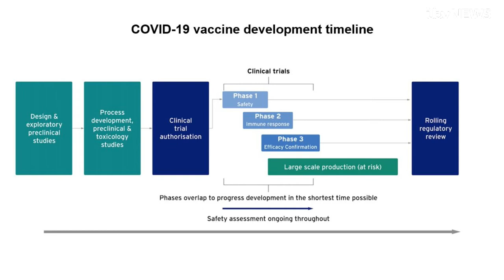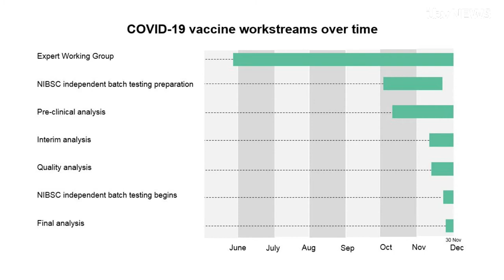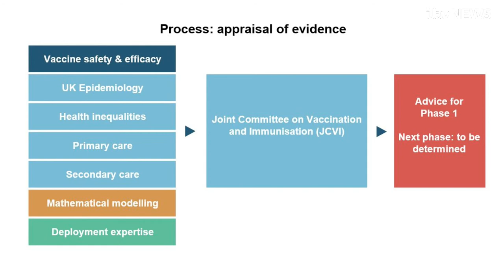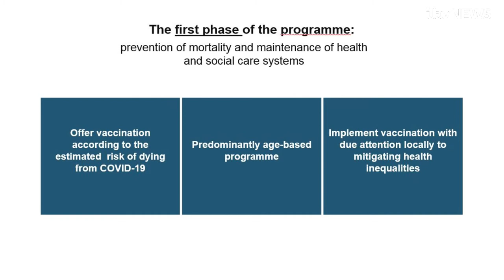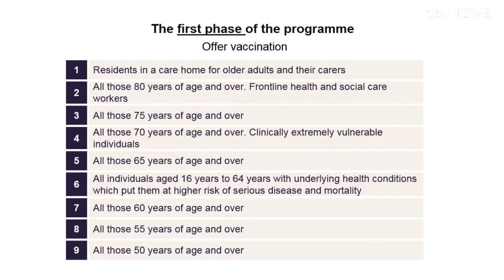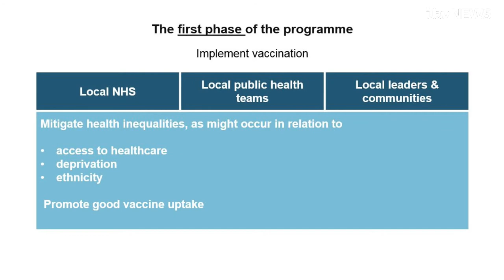Live: Scientists reveal Pfizer/BioNTech Covid vaccine rollout plan and approval details | ITV News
Live: Scientists reveal Pfizer/BioNTech Covid vaccine rollout plan and approval details